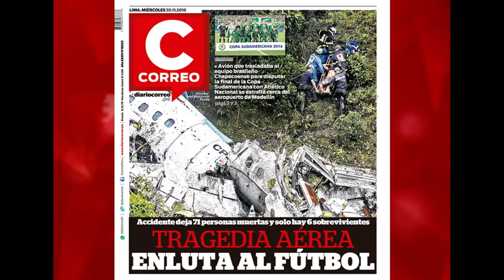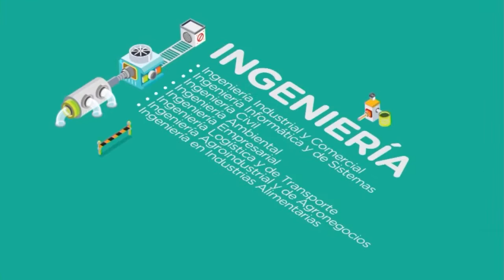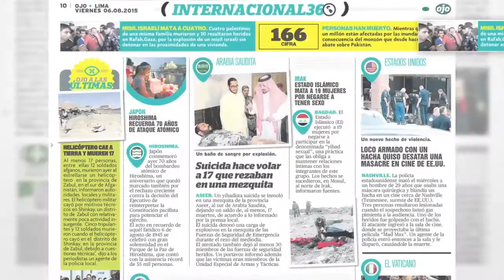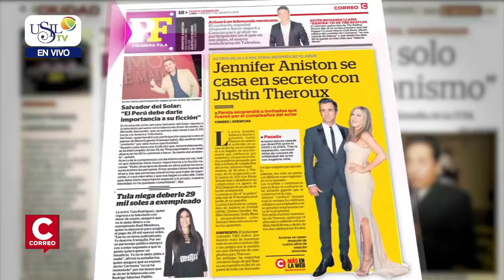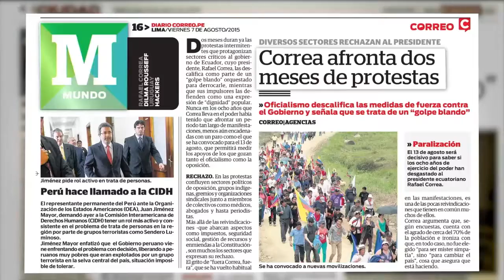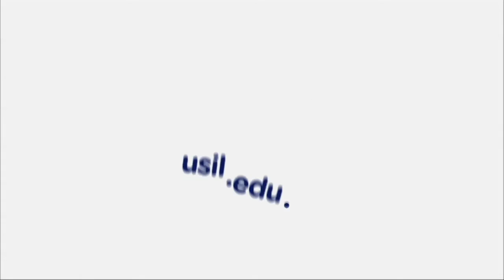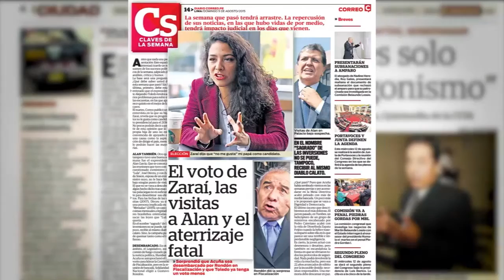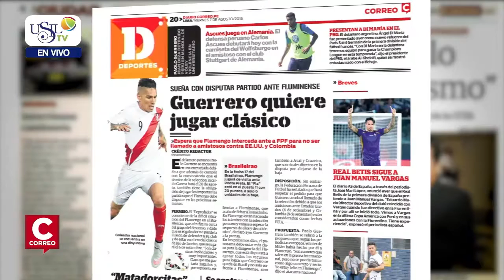Los Desayunos de Correo y USIL 30 de Noviembre 2016